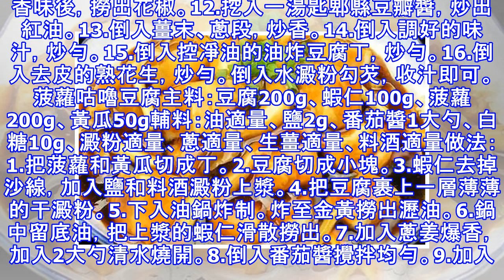豆腐這樣吃，竟比肉還香一百倍！喜歡素食的朋友可以試試哦！！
香菇蚝油豆腐 主料：豆腐500g、鮮香菇150g輔料：油適量、鹽適量、蔥適量、生抽(淺色醬油）20ml、白糖2g、蚝油30g、雞精少許、水澱粉適量、生薑適量 宮保豆腐 主料：豆腐300g、花生50g輔料：油適量、鹽適量、生薑適量、生抽適量、料酒適量、香醋適量、白糖適量、香油適量、花椒適量、豆瓣醬適量、澱粉適量做法：1.花生用油炸熟晾涼後去皮，生薑切末、大蔥切段。2.取一乾淨小碗，倒入一湯匙生抽。3.倒入一湯匙料酒。4.倒入少許香醋（1/2湯匙）。5.倒入1/2湯匙香油。6.調入適量精鹽。7.挖入一湯匙白糖，倒入少許清水調成味汁備用。8.豆腐切成1厘米見方的小丁。9.鍋里倒入植物油，油七成熱時倒入豆腐丁、滑散，小火炸制。10.等豆腐炸制稍金黃即可撈出，控油備用。11.鍋里留底油，放入花椒炒出香味後，撈出花椒。12.挖入一湯匙郫縣豆瓣醬，炒出紅油。13.倒入薑末、蔥段，炒香。14.倒入調好的味汁，炒勻。15.倒入控凈油的油炸豆腐丁，炒勻。16.倒入去皮的熟花生，炒勻。倒入水澱粉勾芡，收汁即可。 菠蘿咕嚕豆腐主料：豆腐200g、蝦仁100g、菠蘿200g、黃瓜50g輔料：油適量、鹽2g、番茄...